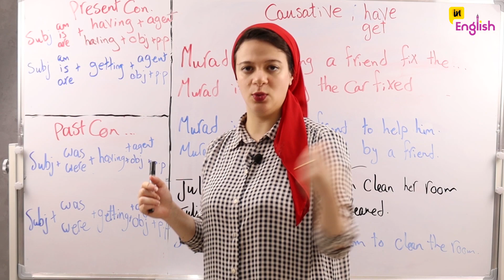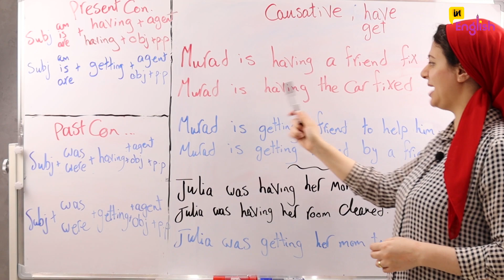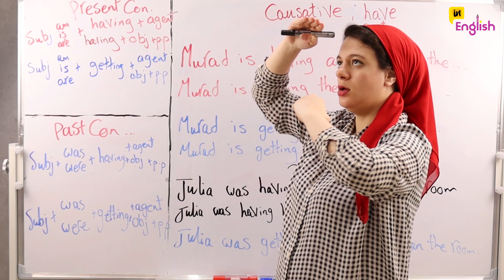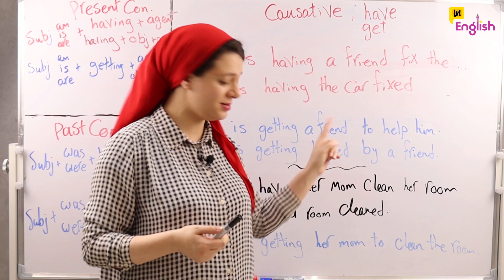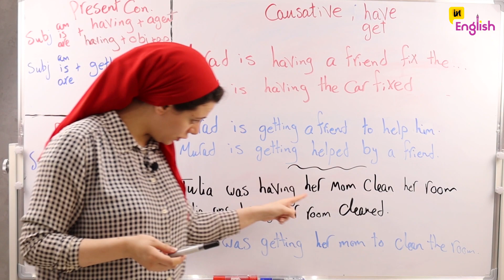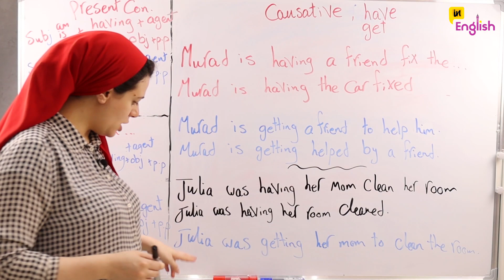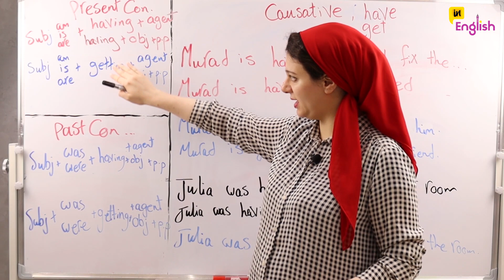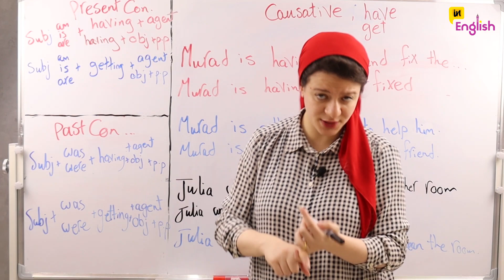ملخص جرامر الثانوية العامة - استخدام Get و Have في زمن المضارع المستمر والماضي المستمر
ملخص جرامر انجليزي ثانوية عامة في ساعتين بس في 20 فيديو قصير
مع أ/ أميرة البيار

هتلم الجرامر كله في ساعتين
1 - شرح الماضي البسيط
2- شرح الماضي المستمر
3- شرح الماضي التام
4- شرح المضارع البسيط
5- شرح المضارع المستمر
6- شرح المضارع التام
7- استخدام Would & Used to
8- شرح الماضي التام المستمر
9- شرح اشكال زمن المستقبل
10- المستقبل التام
11- المبني للمجهول
12- ضمائر الوصل
13- المباشر والغير مباشر
14- الصفات والحال
15- Have & Get
16- الافعال وحروف الجر